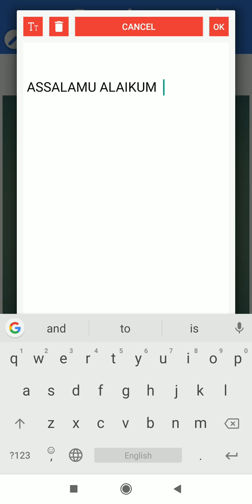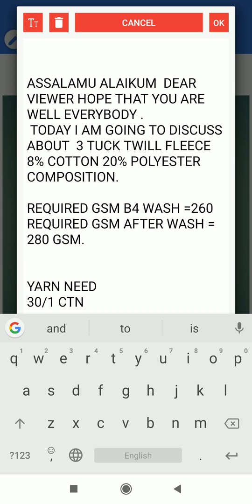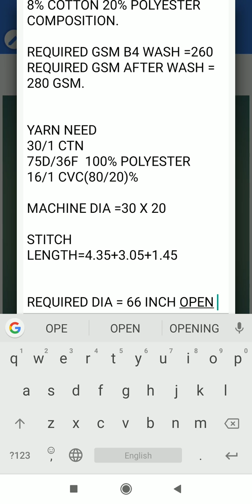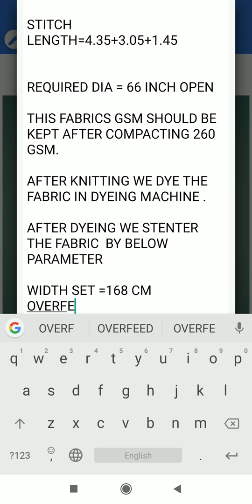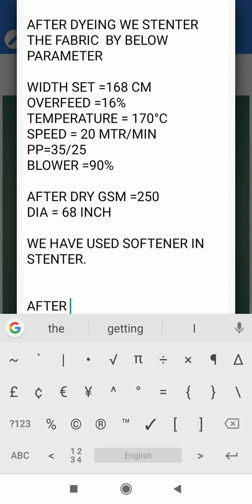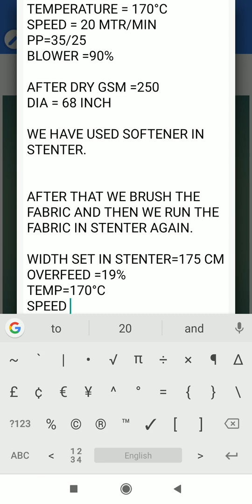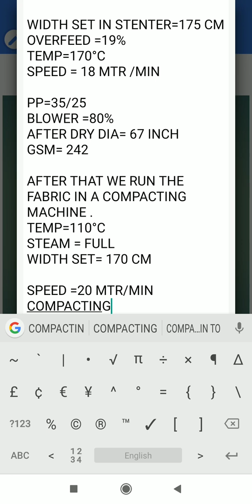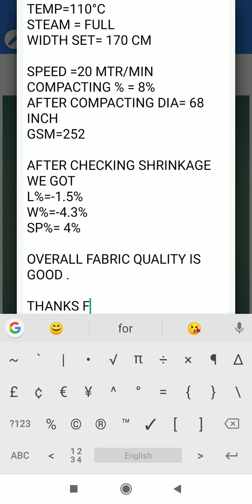CVC 80/20 FLEECE // 3 TUCK TWILL FLEECE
3 TUCK TWILL FLEECE FABRIC is a derivative of fleece . There are various types of fleece. 3 tuck twill fleece is common in Knit area for all factory.